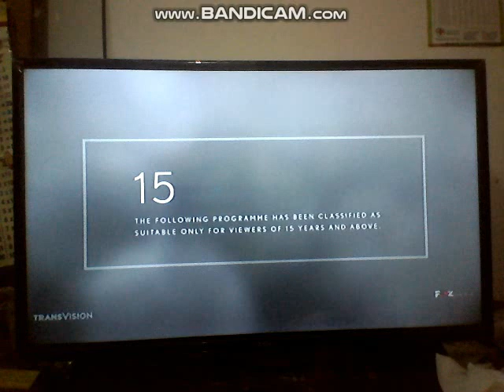X-Men: Days of Future Past - Fox Movies Intro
NOTE: This was Recorded on April 5